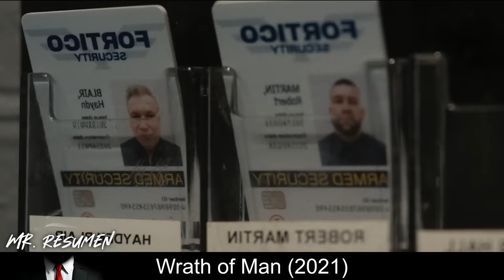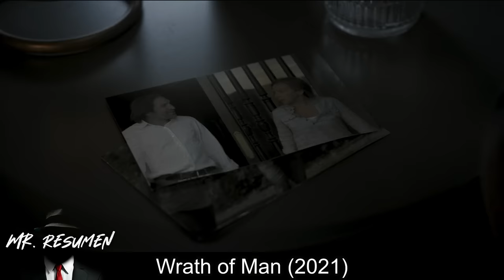Mataron A Su Hijo Sin Saber que Este Chofer es Más Cruel, Más Brutal y Más Duro que John Wick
🍿La trama sigue a H, un personaje frío y misterioso que trabaja en una empresa de camiones de efectivo responsable de mover cientos de millones de dólares por Los Ángeles cada semana.